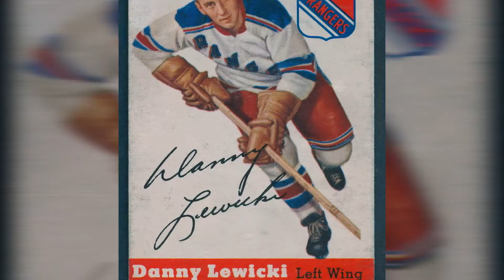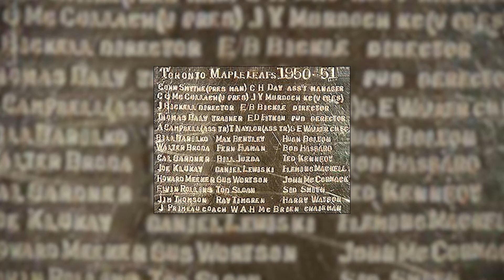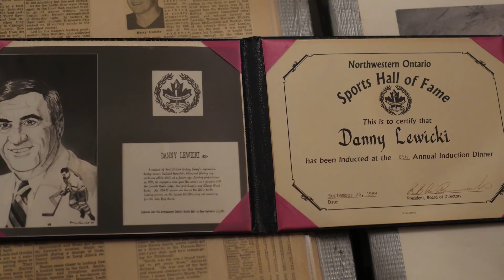2017 Stratford Sports Wall of Fame: Legends - Danny Lewicki